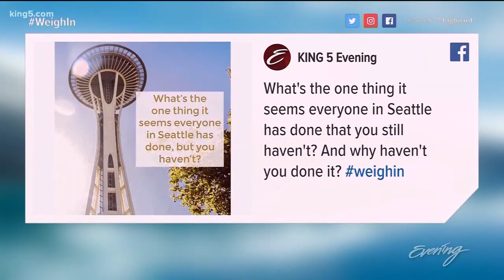Wed Weigh-In, Week of 3/21 - KING 5 Evening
What's the one thing it seems everyone in Seattle has done that you haven't? That's the topic of this week's Wednesday Weigh In.